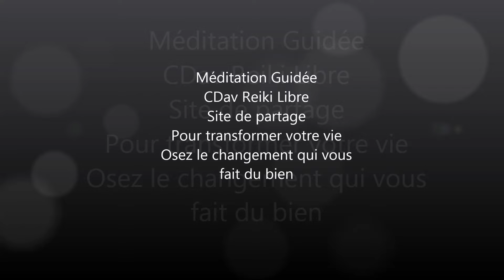Méditation soin avec la flamme rose d'amour à Telos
Méditation guidée soin avec l'énergie de la flamme rose d'amour de mère Marie à Telos. Vous souhaitez guérir de vos blessures sentimentales au plus profond de votre coeur. Namasté.. Méditation guidée Le temple de l'Amour Auto-soin de guérison en connexion aux énergies de l'intra-terre de Telos. Plus vous pratiquez la méditation et plus vous serrez connecté aux énergies universelle (unis-vers-elle)

Vous souhaitez vous libérer de vos émotions les plus enfouies qui vous empêchent d'avancer dans votre vie ? Et si les douleurs de votre corps étaient des émotions bloquées depuis votre enfance? Faire un soin énergétique pour guérir les émotions de votre mère ou guérir des blessures émotionnelles de votre familles depuis des générations.
Découvrez ma méthode C.D.E Chemin de Délivrance Emotionnelle !

David Capraro Energéticien Magnétiseur Guérisseur à distance par téléphone.
Durée jusqu'à 1h
Aide au développement personnel et la spiritualité.

Et si c'était possible de se libérer de ses émotions, allez voir les témoignages: